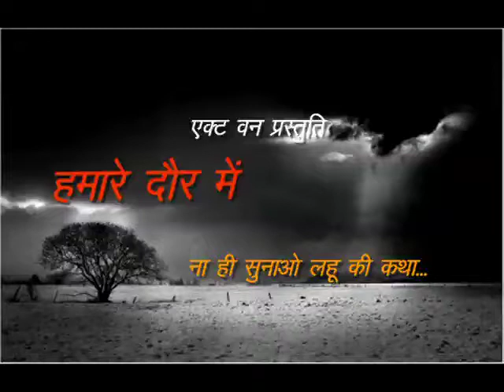Na hi Sunao lahu ki Katha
Actone's songs from Hamare Daur Mein